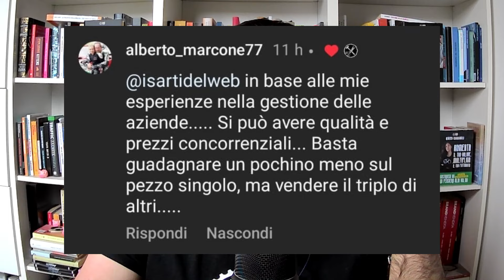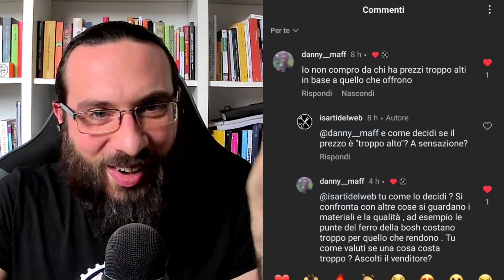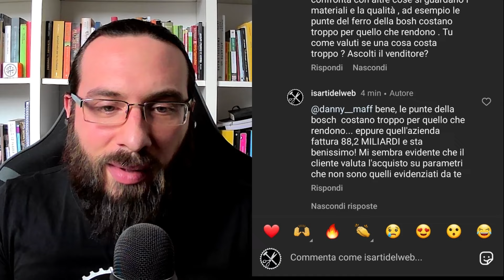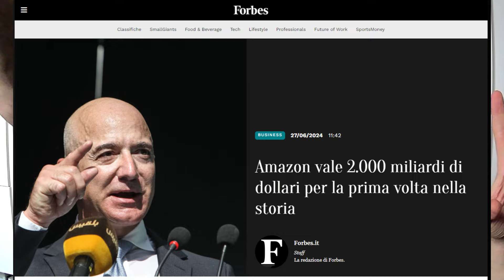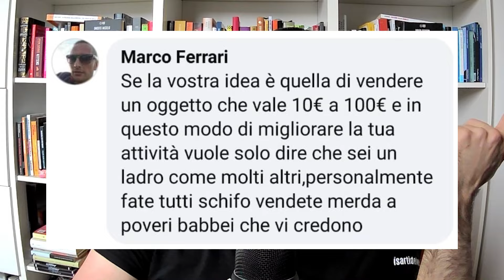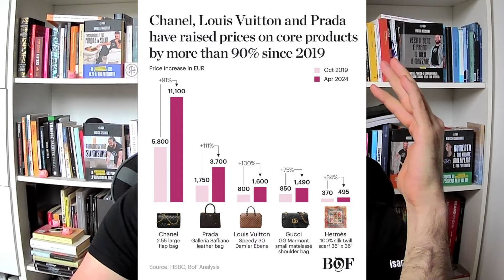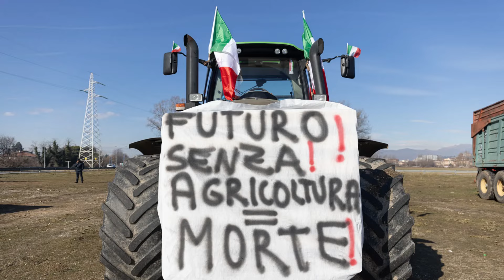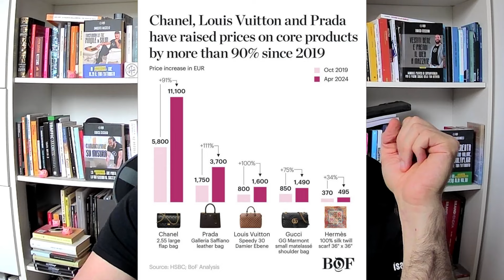Il prezzo basso ti spacca l'Azienda!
📌 Il prezzo basso ti ammazza l’azienda e purtroppo non te ne rendi conto!

Oggi parliamo di un argomento cruciale per la crescita della tua impresa: il falso mito del prezzo basso

C’è questa convinzione errata e tremendamente pericolosa che se fai lo sconto allora arriveranno più clienti

Ma questo, oltre a non essere vero, diventa un clamoroso autogol che ti distrugge i margini e ti manda in perdita!

Voglio dimostrarti dati alla mano che il gioco del prezzo basso è uno sport totalmente fuori dalle tue opzioni

E cercherò di spiegartelo facendo un esempio diverso dal solito ma che sono sicuro ti sarà molto chiaro

Vedremo quale è l’unica strada che puoi percorrere con la tua impresa se vuoi crescere ed aumentare il tuo Fatturato

E infine capiremo come alcune aziende sono riuscite a raddoppiare il prezzo ed aumentare le vendite in appena 5 anni!

Ma perché ti parlo di queste cose? Perché io sono Enrico Cecchini, il Sarto del Web!

Il mio lavoro è aumentare il Fatturato e velocizzare la crescita delle imprese grazie al Metodo Comunicazione su Misura

E questo è il canale dei Sarti del Web

Buona visione!